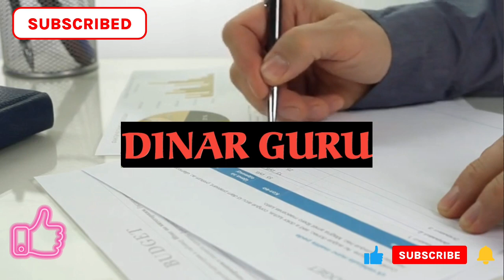Iraqi Dinar News | seeing an exchange rate of 1:1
Iraq RV
Iraq Reform
iraqidinar
dinar guru updates
iraqi dinar
rapid updates
dinar investment
dinar revaluation
dinar currency exchange rate,
reinstatement
iqd news
when will the dinar currency revalue
dinardetectives
currency reinstatement
new dinar currency
iraq politics
iraqi dinar
iraqi dinar revaluation news last 24 hours iraqi dinar revaluation iraqi dinar revaluation 2023
iqd news
iqd rate
iqd n iqd news update
iiraqi dinar nader
nader iqd
iqd good news
Melanie Hinds
Militia Man & Crew
Ninja's Iraqi Dinar News
Edu Matrix
Intelli-nvest

Jsnip4(2l